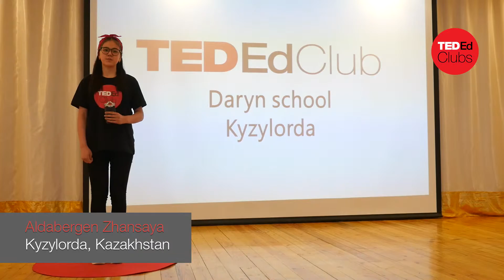There are neither good nor bad professions | Aldabergen Zhansaya | TEDed Club, Daryn school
And from now she thinks about her future professions.

Zhansaya is a 7th grade student.